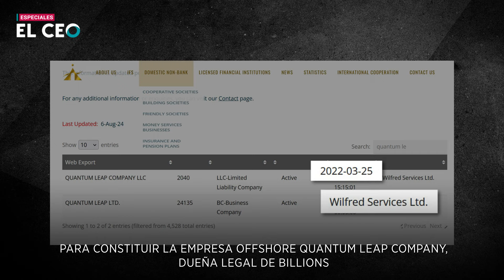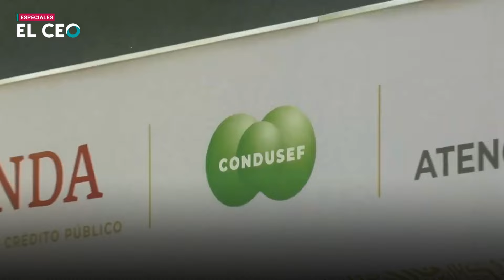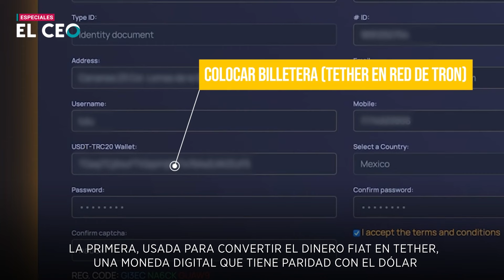Billions Trade Club: la ‘gran estafa’ mexicana con criptomonedas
El 9 de agosto pasado, los cuatro ‘Strategic Managers’ de Billions Trade Club convocaron una reunión virtual para detallar la supuesta devolución del dinero que invirtieron sus clientes, así como presentar su más reciente “producto estrella”: un ‘crowdlending’ (financiamiento colectivo) en ‘Real State’ (sector inmobiliario) de California, Estados Unidos, con el cual prometieron mantener la operación de su empresa.

El colapso del “Exclusivo Club Privado” de “inversiones”, como se autodefinen, comenzó a principios de julio de 2024, cuando la plataforma dejó de pagar los extraordinarios rendimientos de entre el 7 y 9% mensual –en promedio– por “cripto arbitraje” en monedas digitales, afectando a sus más de 17,000 miembros .

En X: elceo__
En Facebook: ELCEOcom
En LinkedIn: el-ceo
En Instagram: elceo_